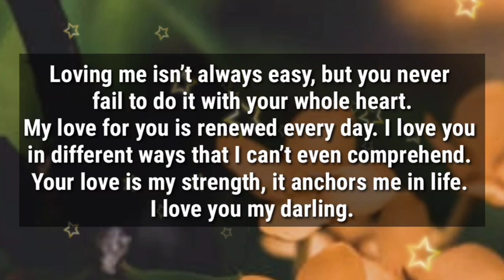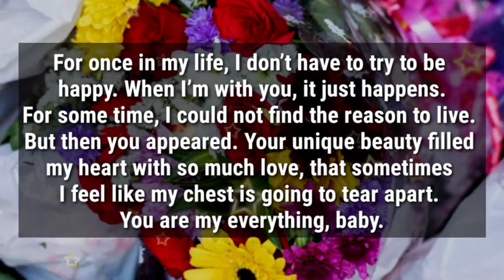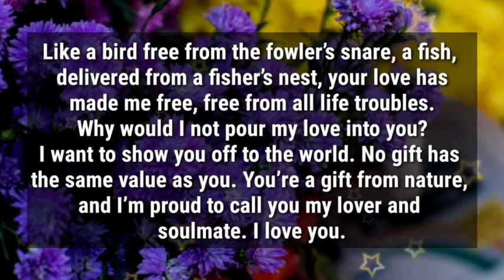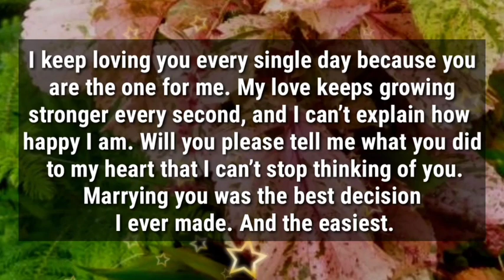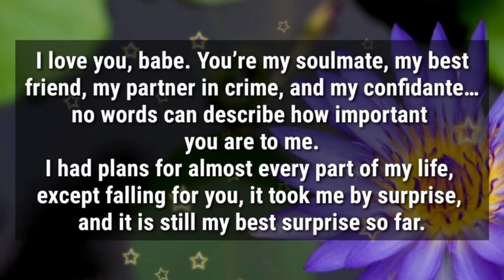Dm to Df 💕 // Hey, You know one thing, You have a beautiful body..😍🥰💝💌❤️‍🩹😘🫂💯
1

my love
dm current energy
divine masculine
dm df
dm message to df today
dm tarot
dm reading
twin flame
twin flames
Karmic
happy twins 11:11
love
Love
love quotes
love poem
love poems
love lines
love feel
true love
poem
poems
love songs
love music
feelings of love
love feelings
Dm to df
dm df
dm
 df dm
aquarius
df
taurus
unique tarot
all i want
aquarius tarot
virgo
twin flame reading today
twin flame